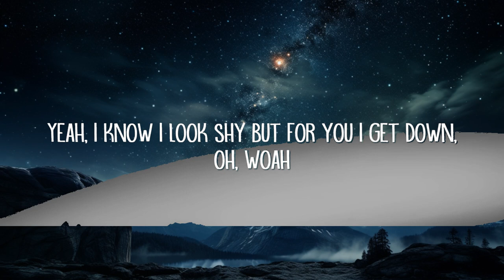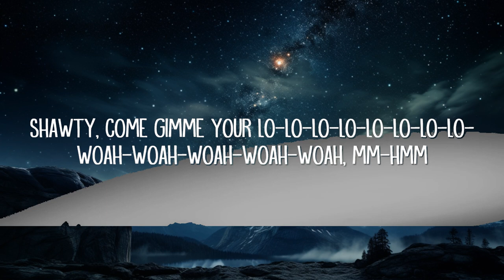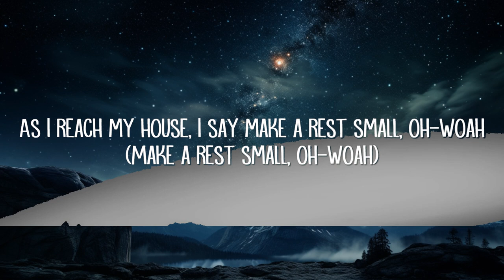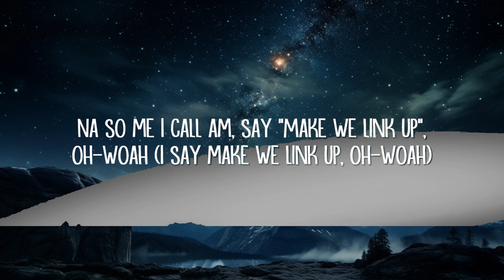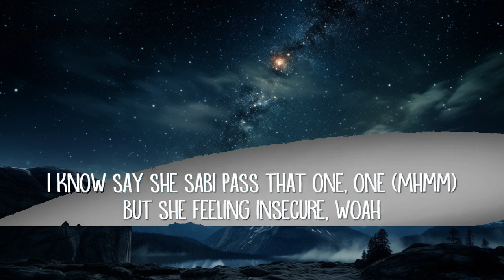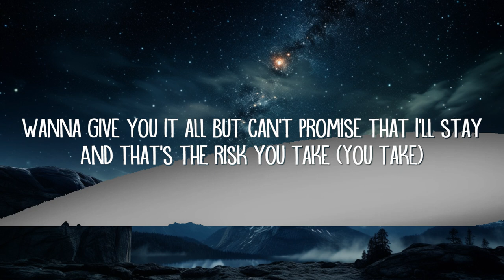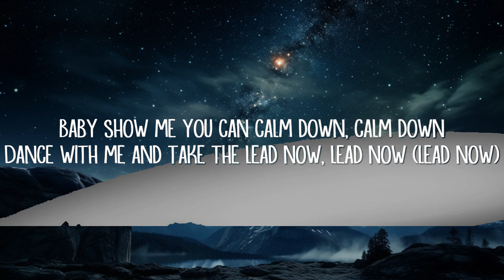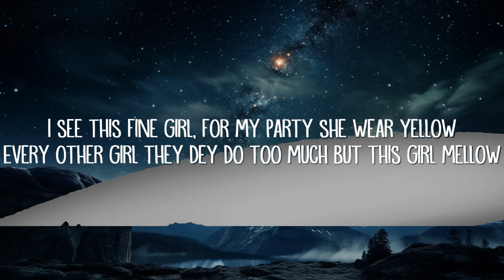Rema, Selena Gomez - Calm Down (Lyrics) | Closse Music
Calm Down Lyrics:

Vibez
Oh, no
Another banger

A